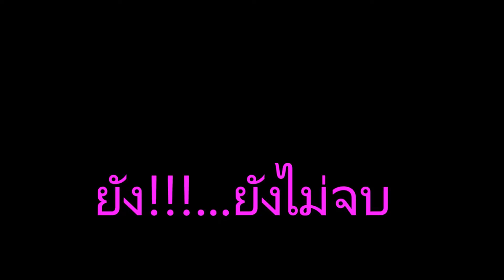ดวลดุคู่เดือด 25 มิ ย